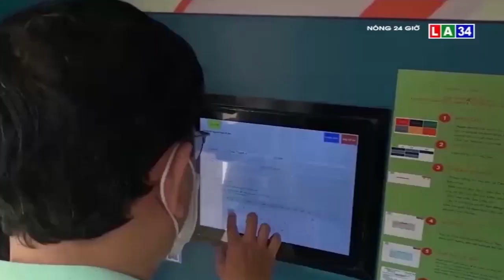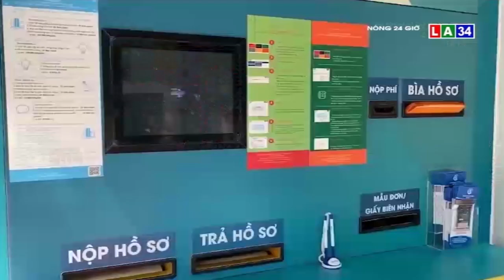TP.HCM: Làm thủ tục hành chính dễ dàng nhờ "ATM" nhận trả hồ sơ tự động | LONG AN TV